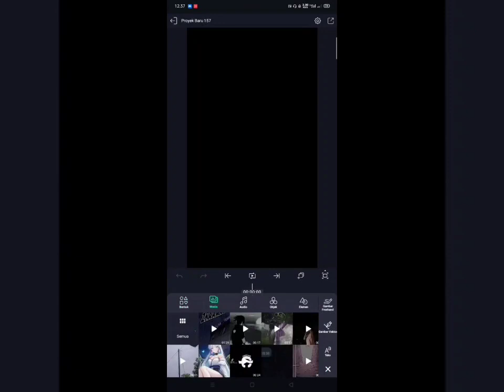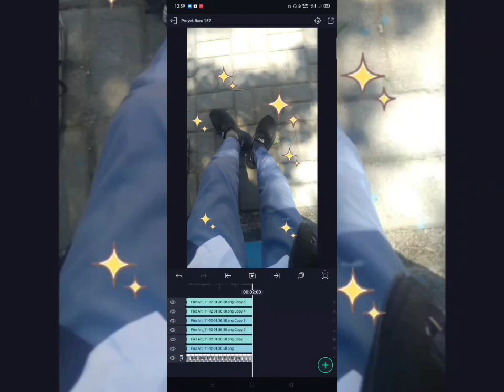Tutorial Fake 3D Streoscopic Di Android // Simpel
sw :
Pf: